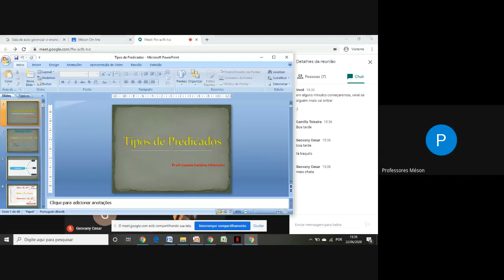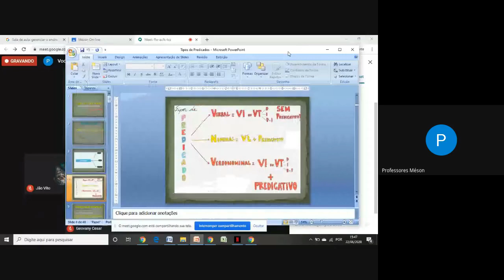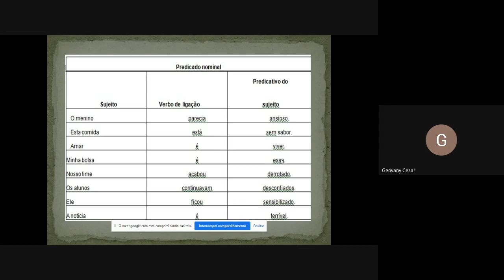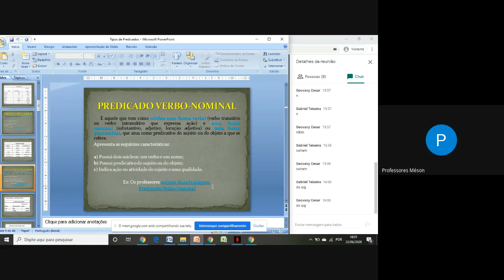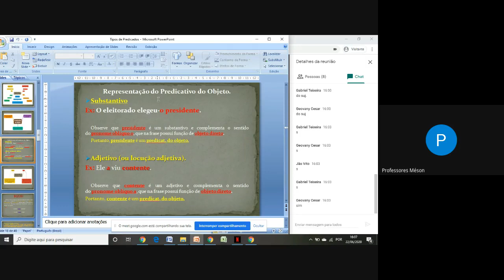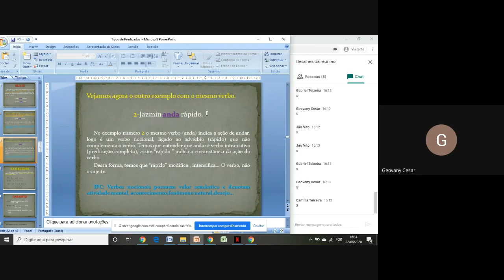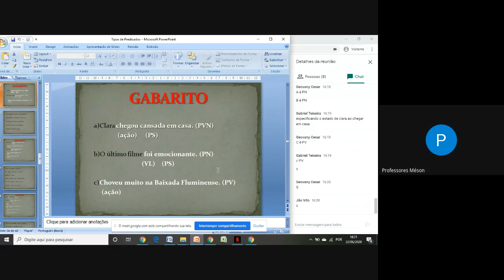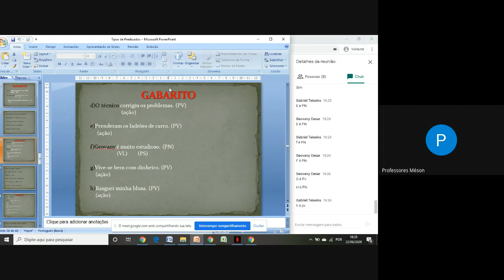Aula 243 - Português - Predicado